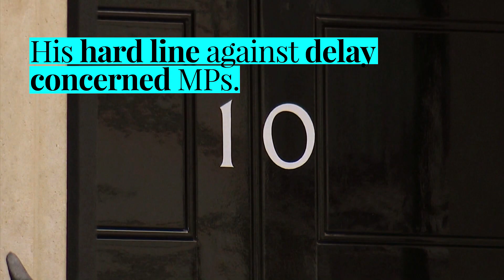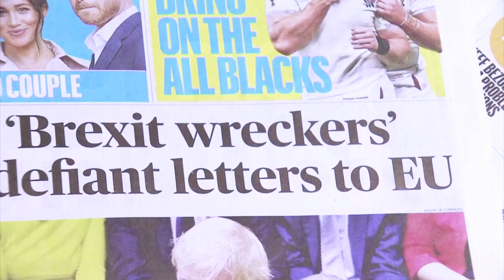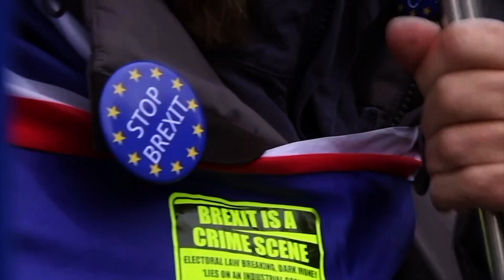Brexit: What Happened & What Now?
For a glimmering moment - after years of uncertainty - it seemed a Brexit deal was done. Yet now, we're looking at an election in the UK and no clarity until December, at the earliest. If you're confused about what's happened with Brexit in recent weeks, you're not alone.

In this Explained by Prime Time, David McCullagh and Conor Wilson detail what you need to know now about the ever-changing Brexit issue, and what you should look out for next.